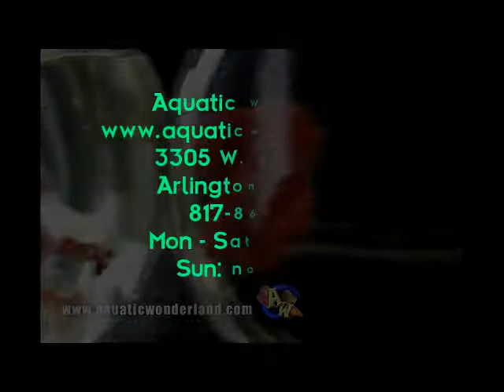SOLID RED HALFMOON BETTA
-- New Arrival - Sample of our SOLID RED HALFMOON BETTA -- To view other fishes we have to offer, feel free to visit our